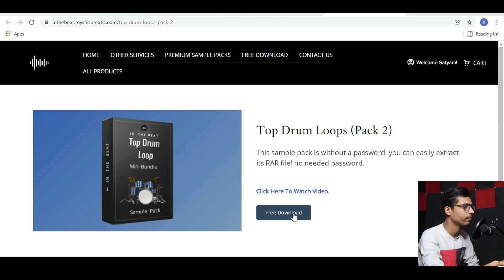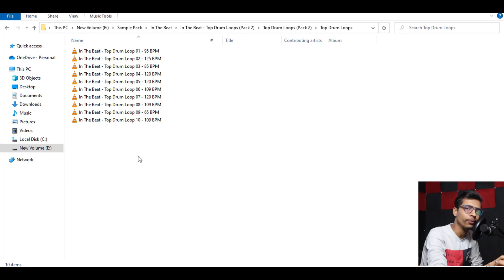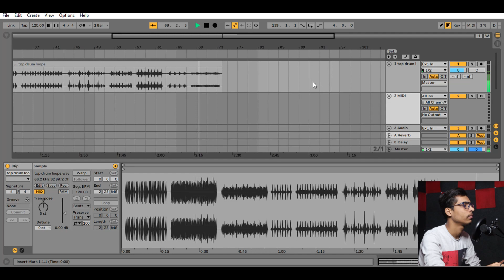Top Drum Loops (Pack 2) | Free Download | Bollywood Sample Pack | 100% Royalty-Free | In The Beat